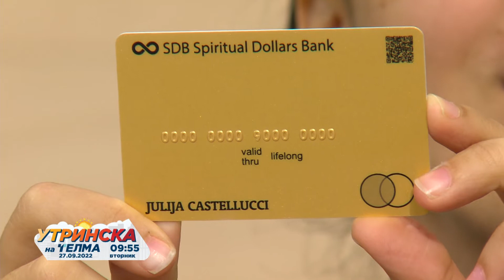РАЗГОВОР Јулија Кастелучи - приватен дигитален музеј „Дигитална имовина“